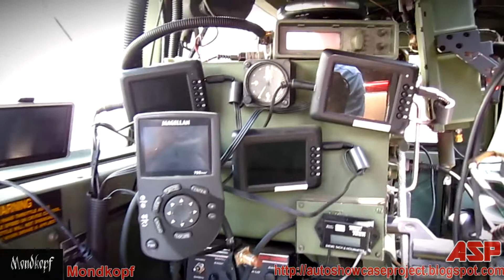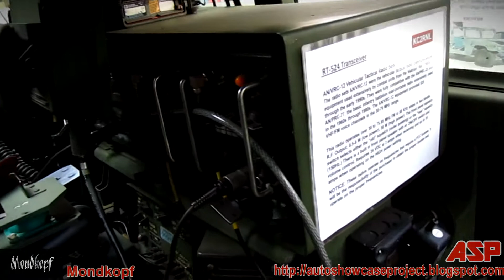HMMWV (ASP) FULL HD with Mondkopf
Auto-Showcase Project presents:

HMMWV (High Mobility Multipurpose Wheeled Vehicle) or Humvee in full
military decor. This is a beast at car shows.

Special thanks to Mondkopf for allowing the ASP feature his remix track
of "Johnny Cash's God's Gonna Cut You Down."

Also, special thanks to Pete for again showcasing his HMMWV to the ASP.